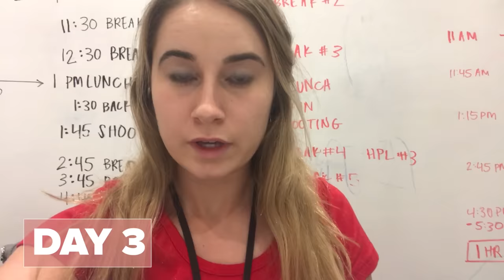Women With Small Boobs Go Braless For a Week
"I don't know what my bra size is, I just know that I'm small enough to shop in the kids' section"

EXTERNAL CREDITS
Sky Cowans